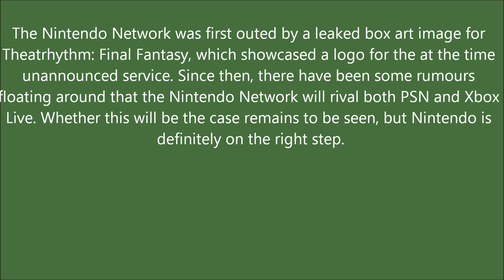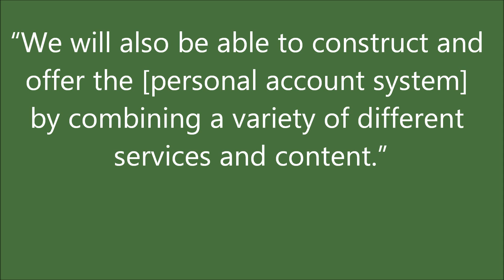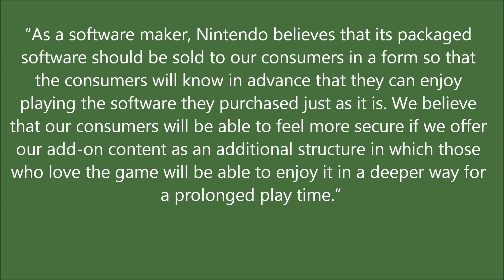Nintendo Network Confirmed For 3DS And Wii U, First Details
This is from Game Rant. Seriously, it's from Game Rant.